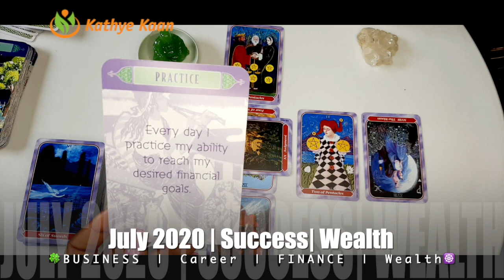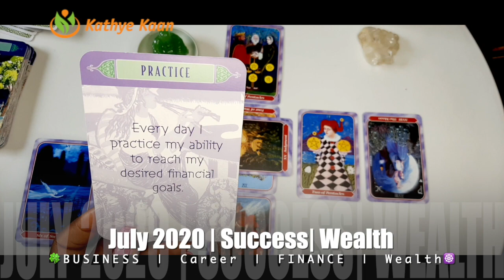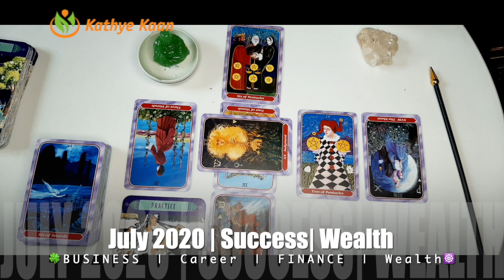SCORPIO JULY 2020 🍀🍀BUSINESS CAREER WEALTH READING 🌈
THANK YOU FOR RETURNING JULY 2020 VERY SUCCESSFUL MONTH.  UNDERSTANDING! BUSINESS THAT IS CREATED ON SOLDED GROUND THE NEW ERA.  JULY 2020 BUSINESS CAREER FINANCE WEALTH READING | MONTHLY HOROSCOPE

Kathye